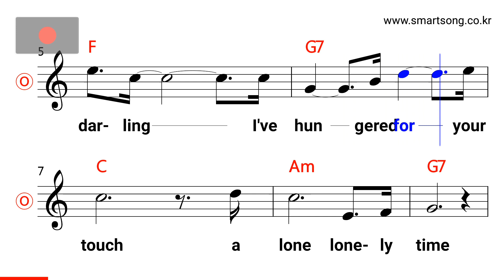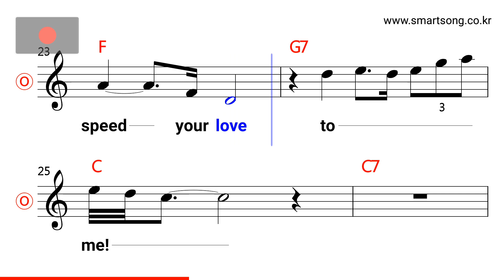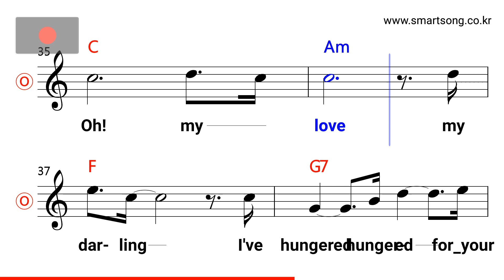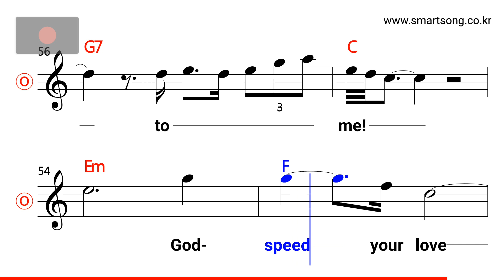Righteous Brothers - Unchained Melody MR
CPU : i5-4690
그래픽카드 : GeForce GTX 750
RAM : DDR3 8GB
편집 : 곰믹스